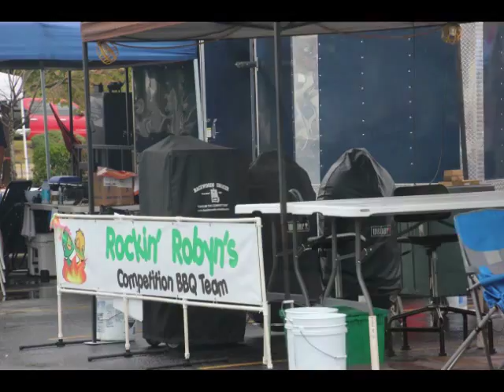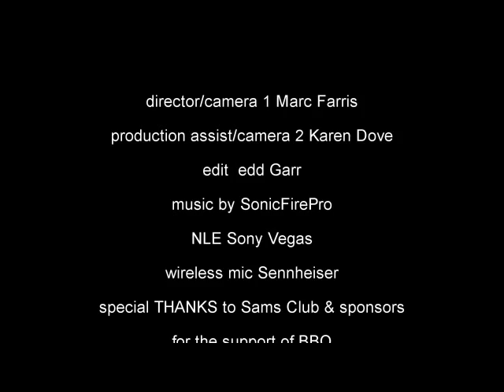Sams Club National 2015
The 5th Annual Sam's Club Series.  As we close another great year of competition.  We look forward to next year.  Thank you Sam's Club for holding such a great series. Thank you to all the sponsors and everyone who makes these events happen.